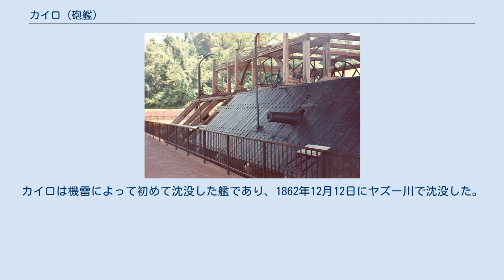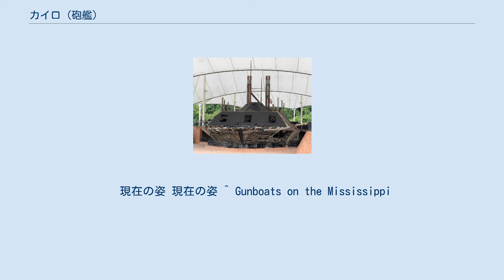カイロ (砲艦)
カイロ (USS Cairo) は、アメリカ海軍の砲艦。
シティ級砲艦の1番艦。
南北戦争期にジェームズ・ブキャナン・イーズによって建造された。
カイロは機雷によって初めて沈没した艦であり、1862年12月12日にヤズー川で沈没した。
 カイロは1861年にイリノイ州マウンドシティのジェームズ・イーズ社で、アメリカ合衆国陸軍省との契約下建造された。
同年ジェームズ・M・プリチェット中尉の指揮下陸軍西部砲艦小艦隊の1隻として就役した。
 カイロはアンドリュー・H・フット提督指揮する陸軍西部砲艦小艦隊に所属しミシシッピ川およびオハイオ川で活動、1862年10月1日に他の河川砲艦と共に海軍に移管された。
 カイロは1862年2月17日のテネシー州クラークスビルの占領および2月25日のナッシュビル占領に参加し、4月12日にフォートピローに対する作戦に参加するため川を下った。
5月11日にプラムポイントで南軍の砲艦と遭遇、戦闘を行う。
この戦闘は一連の封鎖活動および砲撃の幕開けであった。
南軍は結局6月4日に砦を放棄することとなった。
 2日後の6月6日にカイロは僚艦7隻と合流、テネシー州メンフィスで8隻の南軍砲艦と戦闘に入る。
南軍の砲艦は5隻が沈没または座礁し、2隻が大破、戦線を無事離脱できたのは1隻のみであった。
 その夜、北軍はフォートピローを占領した。
カイロはミシシッピ川の哨戒任務に戻り、11月21日にヤズー川遠征隊に加わった。
 1862年12月12日、ヘインズブラフ攻撃準備のため機雷掃海中、カイロは川堤の後に隠れていた義勇兵によって起爆された機雷の爆発により、12分で沈没した。
この攻撃による死傷者はいなかった。
カイロは電気的に起爆された機雷によって沈められた最初の武装艦艇となった。
 現在はミシシッピ州ヴィックスバーグ国立軍事公園の博物館の一部となっている。
 現在の姿 現在の姿 ^ Gunboats on the Mississippi